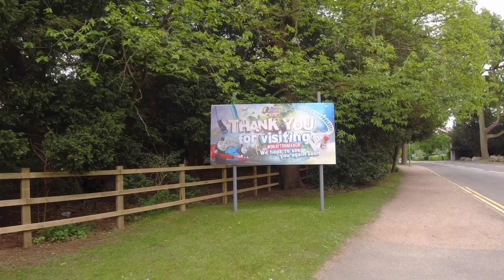Drayton Manor | Adventure Cove Update 1 | June 2021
In todays video we are looking at Drayton Manor new themed area called 'Adventure Cove'.
Most of video filmed on Dji osmo action

Thumbnail credit: Theme Park Worldwide